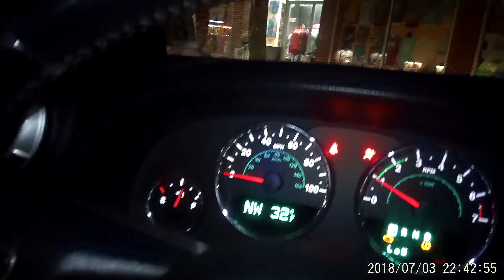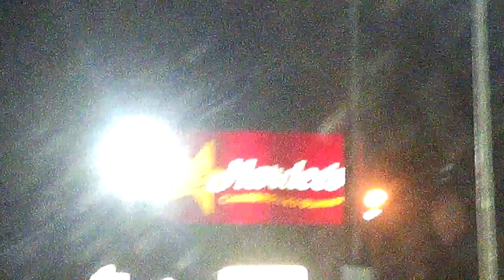LET'S GO TO THE BEACH, except something always goes wrong...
We got bored and decided to go to the beach, but something ALWAYS has to go wrong...